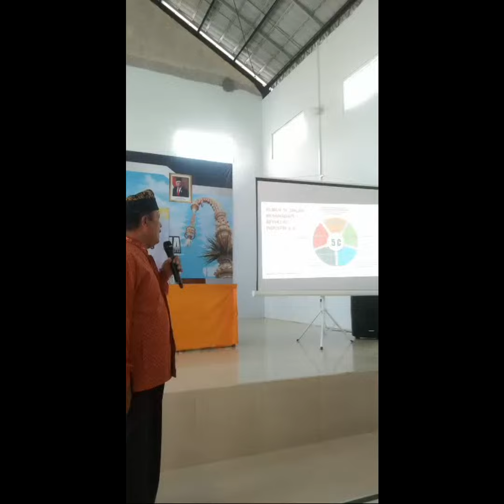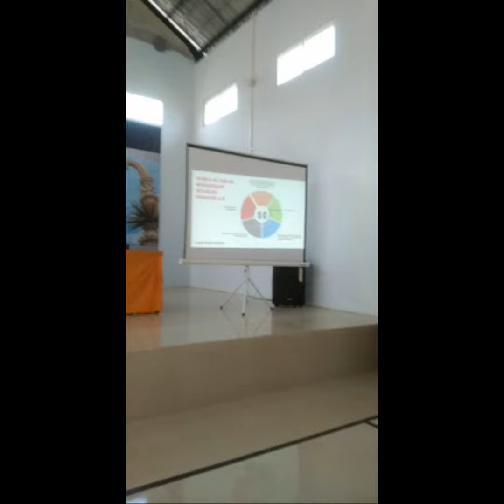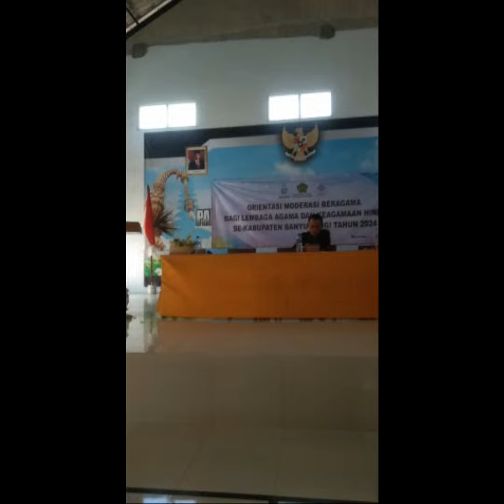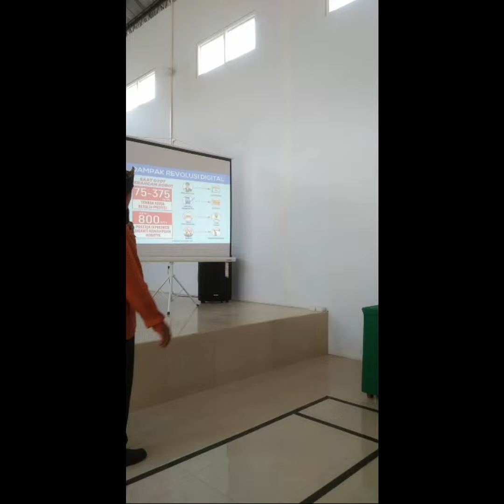orientasi moderasi beragama bagi lembaga agama hindu Banyuwangi@Bima yanto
orientasi moderasi beragama bagi lembaga agama dan kelembagaan agama hindu Se Banyuwangi tahun 2024 di aula serbaguna kedaton blambangan di area pura agung blambangan,